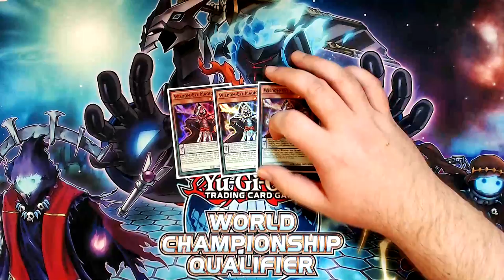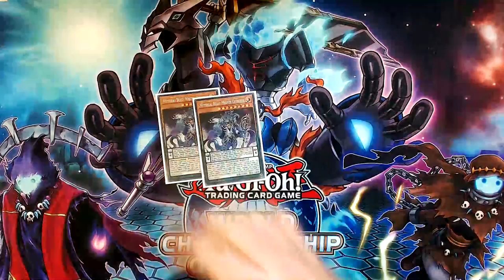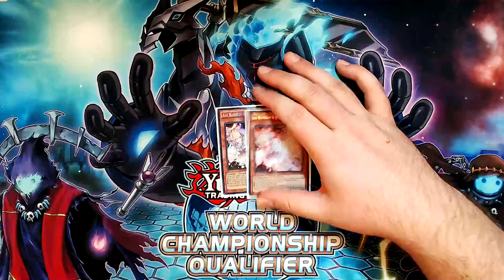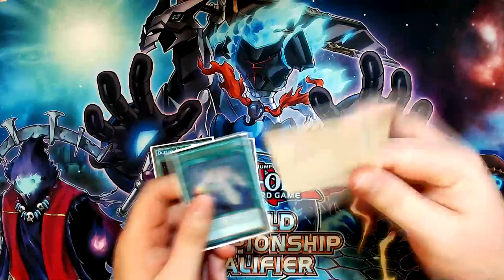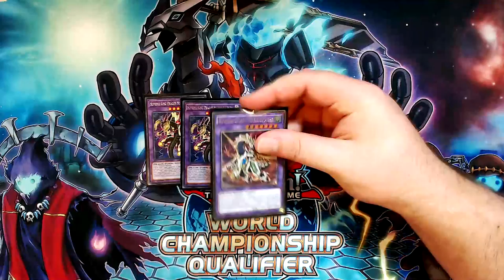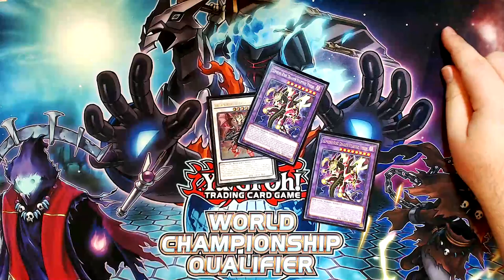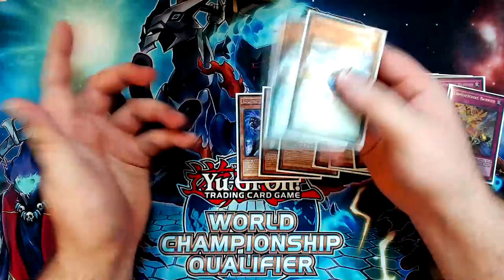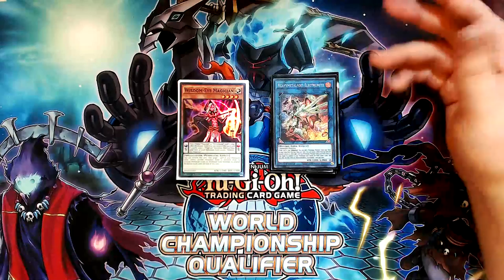Yu-Gi-Oh! My YCS Atlanta PENDULUM MAGICIAN Deck Profile (UPDATED February 19th, 2018)